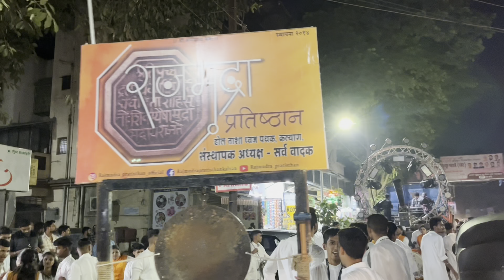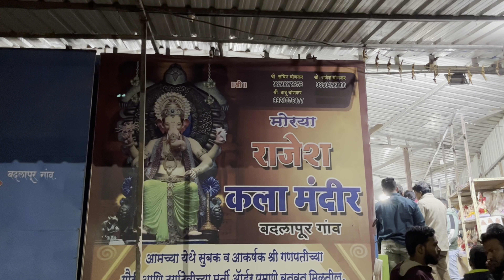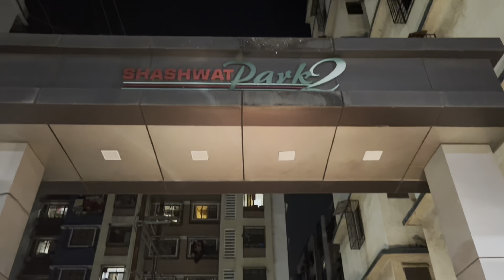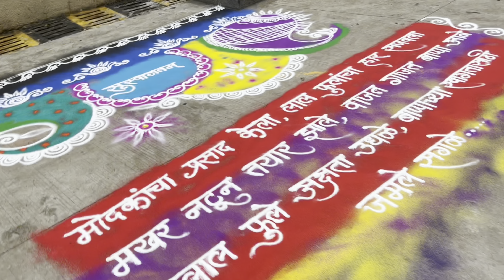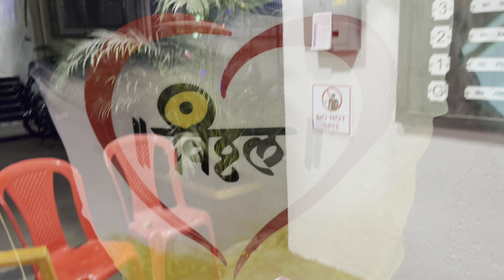बदलापूरच्या राजाचे आगमन | पहिल्यांदाच बसवला आमच्या संकुलात माघी गणपती, आम्ही बसलो भजनाला - भाग १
विगमी या युट्यूब चॅनेलच्या माध्यमातून नव-नविन व्हिडीओ आपल्या भेटीला आम्ही घेऊन येत असतो. आपल्या आसपासच्या शहरातील-गावांतील विविध देवस्थानं, ऐतिहासिक स्थळे-वास्तू, पर्यटनस्थळं, संस्कृती, निसर्ग, खाद्य संस्कृती, सर्वसामान्यातील वेगळेपण जपणारे व्यक्तीमत्व, विविध माहिती, सण-उत्सव, व्यवसाय, उपक्रम आणि दैनंदिन जीवनात उपयोगी माहिती यासारख्या अनेक गोष्टी दाखविण्याचा प्रयत्न केला जातो. व्हिडीओ पाहण्यासाठी ViGaMi या युट्यूब चॅनेलला नक्की सबस्क्राईब करा आणि सोबतच्या घंटीवर 🔔 क्लिक करा जेणेकरुन यापुढे येणाऱ्या सर्व व्हिडीओचे नोटिफिकेशन सर्वात आधी आपल्याला प्राप्त होतील.

आजच्या व्हिडीओ मध्ये आपण पाहणार आहोत आपण बदलापूरातील आमच्या शाश्वत पार्क संकुलात यंदा सुरुवात केली माघी गणेशोत्सवाला त्या निमित्ताने सुरु असणारी लगबग, बाप्पाच्या सजावटीची तयारी सुरु असताना बदलापूरच्या राजाचा आगमन सोहळा अनुभवताना एक वेगळाच उत्साह दिसून आला कारण मागील दोन वर्षांत करोनाच्या सावटात सण-उत्सव अत्यंत साध्या स्वरुपात तर कधी केलेच जात नव्हते. आमच्या संकुलातील बाप्पाच्या  स्वागतासाठी काढलेल्या सुंदर रांगोळ्या, कोकणी चालीवरच्या आरत्या, रात्रीची भजने, याच दरम्यान मध्यरात्री साजरा केलेला भारतचा वाढदिवस यासारख्या सर्व मजेदार गोष्टी या व्हिडिओमध्ये पहायला मिळतील.

▶️ ViGaMi
✍🏽 विचारांच्या गर्दीतला मी
वाटचाल सकारात्मक आयुष्याची